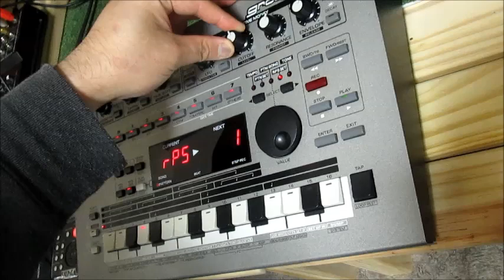久しぶりのMC-303で遊んでみた！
インスタントテクノデジタルアルバム発売中！！